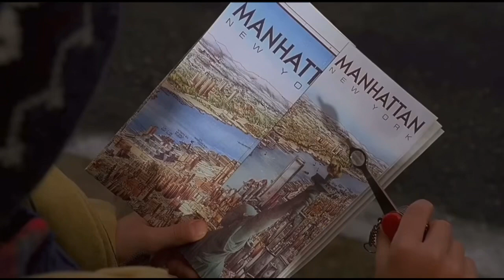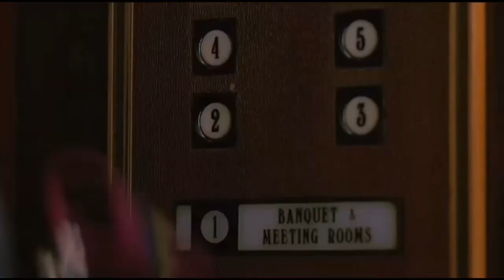Bully Magiure in Home Alone 2 Part 7